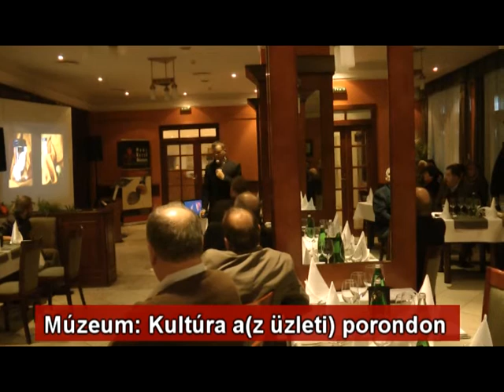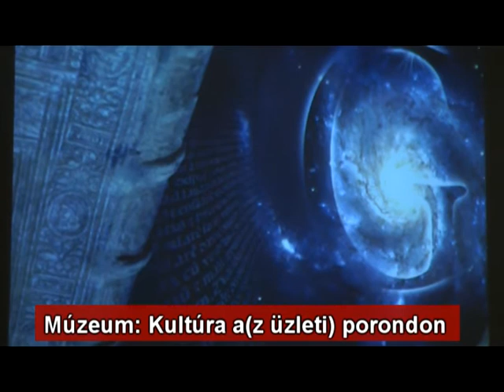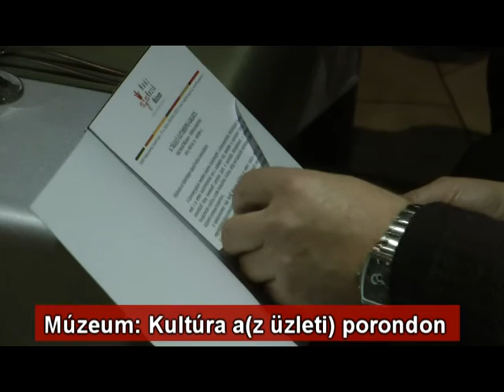Múzeum: Kultúra a(z üzleti) porondon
A továbbiakban is számít a helyi vállalkozók támogatására a székelyudvarhelyi Haáz Rezső Múzeum. Az eddigi legnagyobb volumenű, A Leonardo da Vinci zseniális találmányai című kiállítás megvalósításához is sikerült partnereket találni, de az intézmény vezetősége és a helyi önkormányzat azt reméli, hogy a jövőben még több támogatóra lelnek a gazdasági szférából. A Kultúra a(z üzleti) porondon elnevezésű esten az intézmény elképzeléseit, és a következő nagy kiállítás látványterveit is bemutatták szerdán a helyi vállalkozóknak.